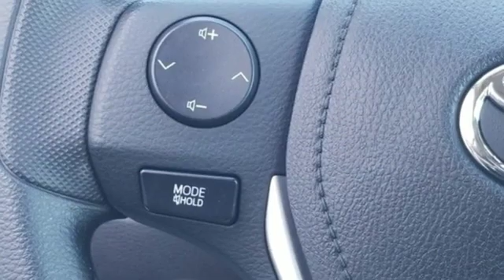2017 Toyota Corolla Baltimore Catonsville, MD 3U761875 - SOLD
Year: 2017
Make: Toyota
Model: Corolla
Trim: LE
Engine: 1.8L I4 DOHC Dual VVT-i
Transmission: CVT
Color: White
Interior: Almond
Mileage: 39929
Stock #: 3U761875
VIN: 2T1BURHE4HC761875

Address:
6324 Baltimore National Pike